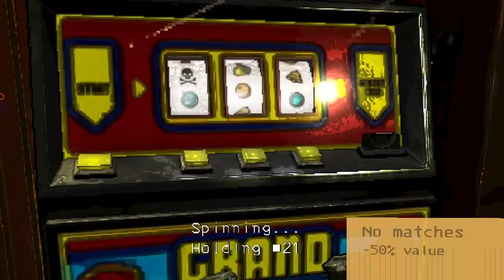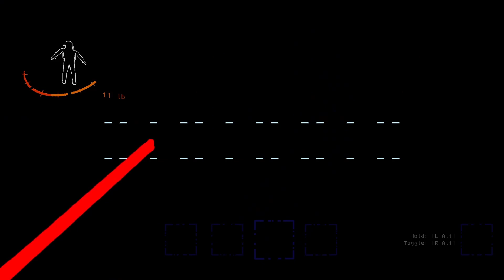LETHAL COMPANY, but we go to OOBLTERRA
This weird moon comes with a wacky interior and many new dangers.
New traps, and new enemies we have no idea how to deal with.
We also do some gambling, one time we lose hard, next we win big.

Please respect each other in the comment section!
Violators will be punished!